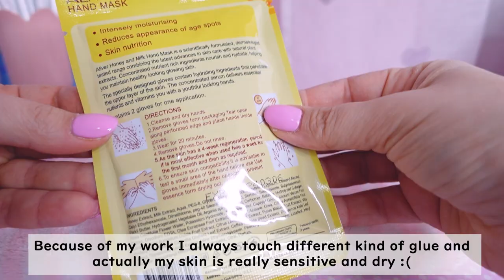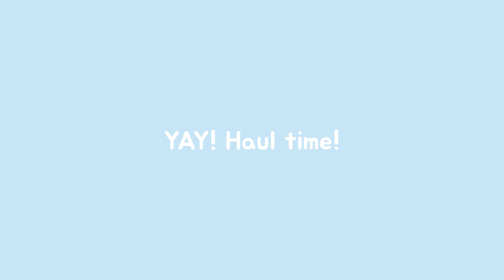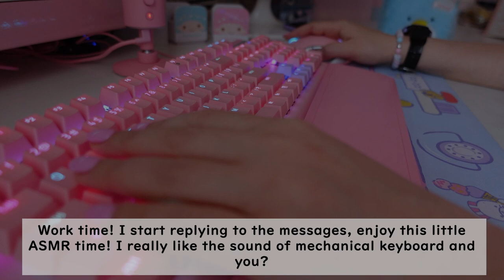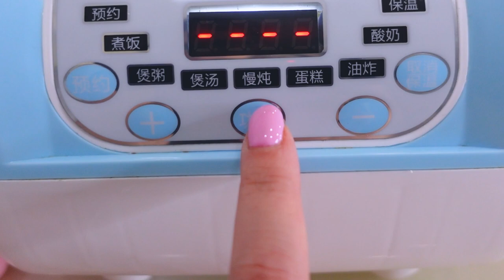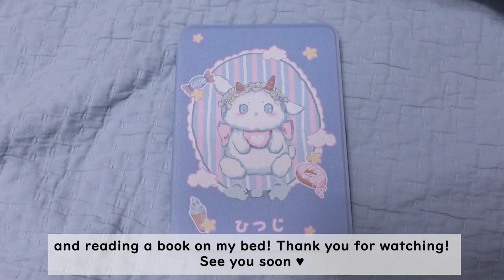ENG ✰ Daily vlog of a small business owner | Make orders with me 💝 Pancake ♥ Onigiri & cute shopping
Helloo!! Welcome to my second daily vlog!
Are you ready to discover my day?  I hope you will enjoy this video as much as I enjoyed the day!

♡ About me ♡
I'm Ciali and I'm a small business owner and a kawaii stuff enthusiast from Italy!
I'm watching daily life vlogs since 2019 dreaming of filming my own ones and I finally started this new journey!
I love Sanrio, Internet, Japan (Tokyo♥), the Japanese language (I studied it in Japan), tv shows, make-up, food, coffee, video games, stationery and mostly creating cute things!
I am from Rome but I live in Milan (Italy).

♡Technical specifications  (＋_＋)
+Camera+
Galaxy Note 9
Sony ZV1

+Software+
Adobe Premiere Pro
VLLO